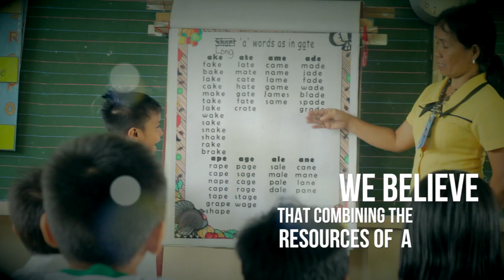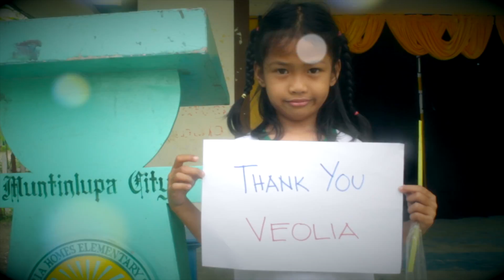Veolia Water Dubai & Lincoln Martin Social Impact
Our social impact project in the Philippines together with Veolia Water Dubai